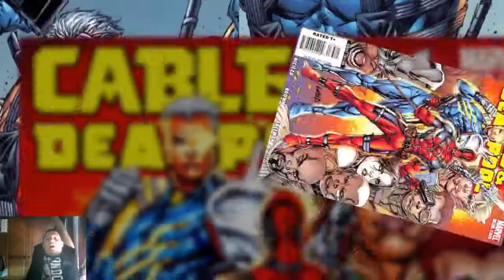[PORTUGAL] Deadpool Second Chapter (Live Stream) Part 1 - Unedited - 3 / 5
Ca esta mais uma bocadinho do chapter 2 do jogo deadpool que esta a ser espectacular.